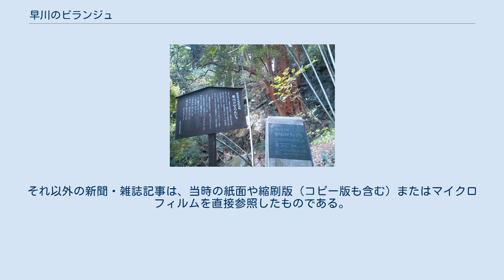早川のビランジュ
早川のビランジュ　2013年4月27日 早川のビランジュとは神奈川県小田原市早川にあるバクチノキの大木である（ビランジュとはバクチノキの別名）。
 大正13年(1924年)12月9日に国の天然記念物に指定された。
かながわ名木100選にも選出されている。
 幹には多数の瘤がある。
2013年4月27日 樹高は約20メートル、枝張り東西17メートル、南北14メートル。
急斜面に生育しており、南側（高地側）は北側（低地側）より1メートルほど高く、土に覆われているため、周辺長は正確に測れないが、南側の地際を基準とすると根本周囲は6メートルになる。
 推定樹齢は、資料によって違いがあるがおおむね250年から350年と推定されている。
 バクチノキの樹皮は灰褐色で剥がれやすく、剥がれた跡が赤褐色または紅黄色になる。
これを博打に負けて丸裸にされた状態に例えてバクチノキと呼ばれる。
本樹の幹には縦に筋状に模様が入り、くぼみ部分はひときわ鮮やかな赤褐色であり、ところどころ瘤状に隆起している。
平成19年(2007年)の調査では、3ヶ所以上の大枝が欠損していた。
同じ株から伸びている若い幹には灰褐色の樹皮も残っていて鹿の子模様になっている。
 根本は急斜面の岩場だが、枝には葉がよく茂り、前方に深く幕のように垂れ下がって、この巨木一本で森のように見える。
本樹の赤褐色の幹は、その中に入らないと見えない。
 1996年の台風で主幹の上部が裂けてしまったが、樹勢は今なお旺盛である。
秋に白い花をつけ、翌年には緑色の果実になり、五月には黒紫色に熟す。
この樹の周辺の岩場にも幹周40センチメートルほどのバクチノキの若木があり、またこの樹の根本付近や下の畑にもバクチノキの苗木が芽を伸ばしている。
本樹の南側根本にはベッコウタケが生えている。
 なお、本樹の生育している場所の小字名は「飛乱地(びらんち)」と呼ばれているが、この名は、本樹木に由来するとされる。
後北条氏の時代にすでにこの地名が生じていたという話もある。
 横の竹やぶから見た早川のビランジュ。
急斜面に生えていることがわかる。
2013年4月27日 豊臣秀吉が小田原攻めの際に築いた石垣山一夜城で有名な石垣山北麓の樹林の急斜面に、箱根ターンパイクの陸橋と向かい合わせの位置に立っている。
現地は、箱根板橋駅から南方1キロメートルほど、早川駅からは北西1キロメートルほどの、ミカン畑を上り詰めた急斜面で、上からの切り立った岩場が終わっている、急な北向きの崖地である。
 本樹が生えている場所は、表土が薄く、安山岩がところどころに露出している、石や土が混じった30度から45度の急傾斜地であり、下側からでは幹に触れることも困難である。
横の竹やぶを回って上側に上れば触れることが出来る。
また、現地は日照条件もやや不良である。
水分条件のよい場所であり、周囲にはフウトウカズラ、ホソバカナワラビ、イノデ、キチジョウソウなどが生息する。
 早川のビランジュの遠景。
数本の木がまとまって生えているように見える。
2013年4月27日 現在では資料によって異なるものの、樹齢はおおむね250～350年程度と推定されているが、大正13年(1924年)に天然記念物指定調査当初は570年から千数百年とも言われ、後北条氏の時代に植えつけられたものとも言われていた 当地を本樹に由来して「飛乱地」と称するくらい、古来から村人の目標になっている樹である。
「明日の平和を保証」するシンボルとして付近の農民に親しまれていた。
小田原‐箱根間を歩く旅人もこの樹を確認してこの付近を通ったという。
西国のさる大名が参勤交代で江戸に向かう途中、駕籠を止めさせ「自分は余命いくばくもないと思っていたが、再び見ることが出来た。この木も丈夫であったか」と感慨深げに見つめたという話もある。
 また、小田原藩主大久保忠真が、小田原に帰国したとき、真っ先にこのビランジュについて問うた、という逸話がある。
大久保忠真は、文化7年(1810年)に大阪城代、文化12年(1815年)には京都所司代となったが、文政元年(1818年)には38歳で老中に抜擢された。
そこで9年ぶりに小田原に戻ったとき、忠真を迎えた家老がゴマすりのつもりで「留守中は殿様と同様に領内をくまなく回って領民との対話を欠かさなかったので領内は安泰」と報告すると、忠真は上機嫌で「あのビランジュは無事か」と尋ねた。
しかし、ビランジュのことを知らなかった家老は「そのような寺は領内にございません」と答えたため、...